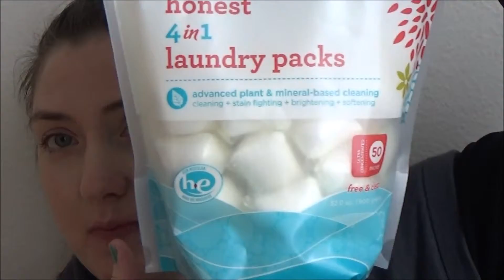UNEXPECTED HONEST PACKAGE & GIVEAWAY?!?!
I just received a box from The Honest Company with 5 products in it!!! FOR FREE!!! It was a customer appreciation box and even had a handwritten letter!! How rare these days. This so sweet of them!  I would like to pay it forward and send someone their new deodorant to try, since I just ordered one for myself about a week ago.  I did a review on it as well.